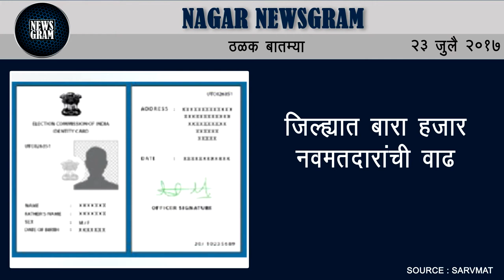Nagar Newsgram | Nagar News | Today's News Headlines | 23 July 2017